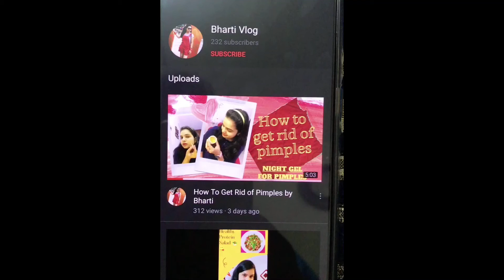Try This Magical Hair Growth Mask And See The Magic | Alovera Hair Mask | Instant Result 100%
bhartivlog hairmask magicalhairmask aloverahairmask homemademagicalhairmask honeyhaurmask curdhairmask dahihaurmask hair hairmask hairremedy hairfall hairpack fasthairgrowthmagichaurmask#100%nathural#fasthairgrowth#nathurallyandfasthaurgrowth#getlonghair#getstraighthair#balokalambakesekare#balokoseedhakasekare#balokajharnakeseroke#gharpartelkesebnaye

Hiii,
In this video, I’ll show you a very simple home remedy to create this magical hair mask. It’s 100% effective and natural so no side-effects.

magical hair mask review,
magical hair mask pure,
magical hair mask / diy hair pack for silky smooth shiny hair /hair pack for hair growth/shiny triu,